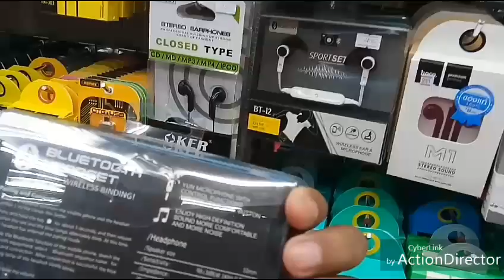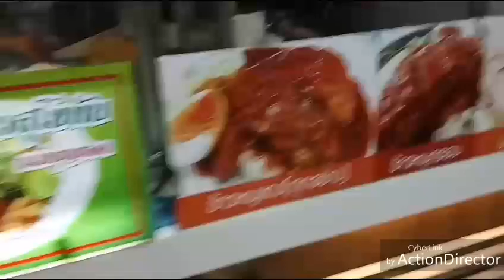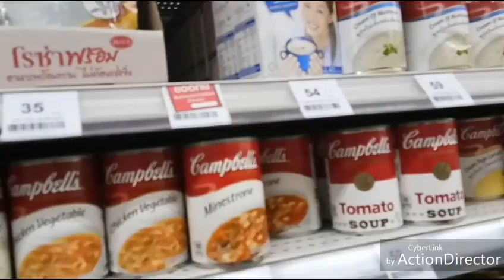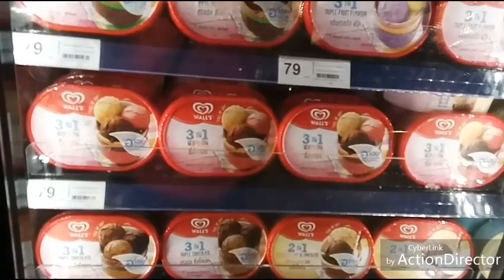#43 Practice editing at Fortune town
No more cell phone videos soon videos will be produced on Canon Rebel